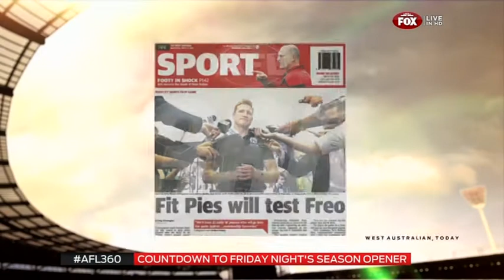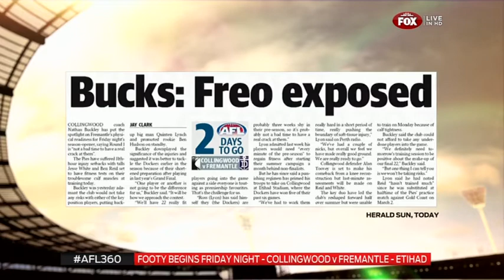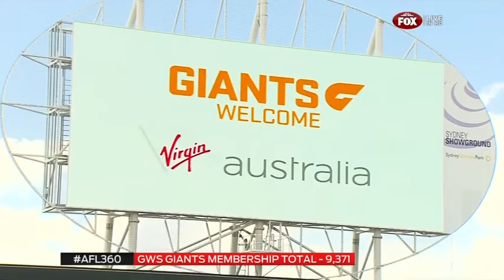2014.03.12 - AFL 360 - Mark Mclure, David King, David Coulthard